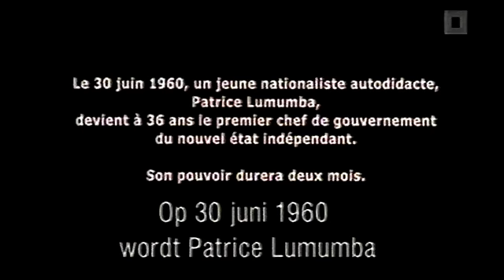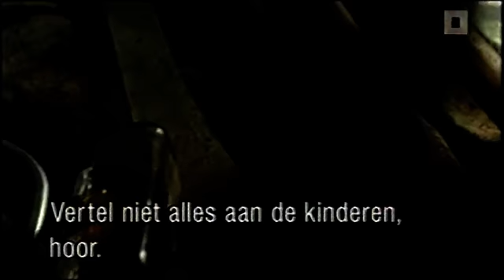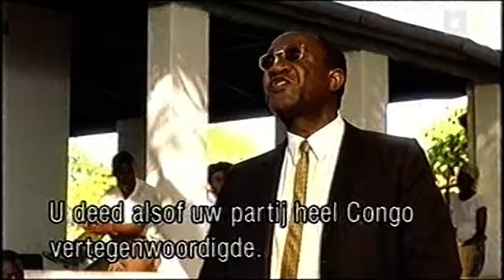IntroLumumba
cineast Raoul Peck